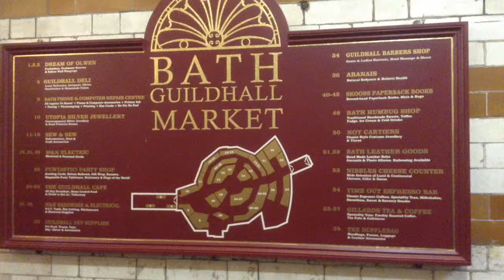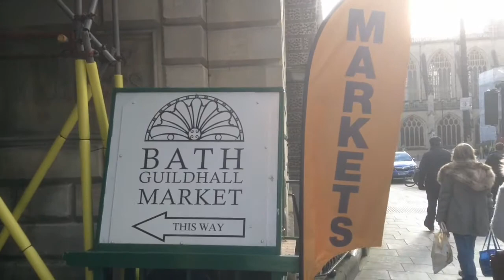Bath Guildhall Market England UK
A look around the Guildhall market in Bath, Somerset